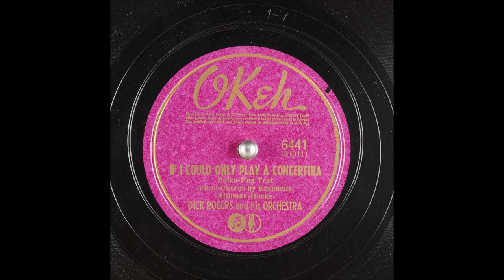If I Could Only Play A Concertina - Dick Rogers - Okeh - 1941